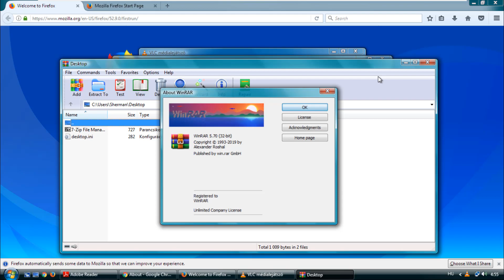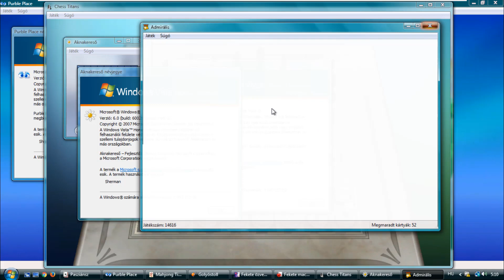Windows Vista Home Premium with Service Pack 2 (Hungarian) in VMWare Workstation Pro!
Well, I managed to find an ISO of Hungarian WinVista with SP2. But sadly, it's an x86 ISO, the x64 version of the ISO is still on the run somewhere.

There is no serial to use for installation.

Chief Puddle, Madoka Kaname, Fluttershy, Rainbow Dash, Pinkie Pie, Cassandra Goth, Naru Ayase, So Min, Chae Kyoung, Button Mash, Foxy The Pirate Fox, Ika Musume, Rita, Mina, Bello, Ongo, Goomo, Sumire Hikami, Reina Miyama, Ichigo Hoshimiya, Reimu Hakurei, Fuwari Midorikaze, Flandre Scarlet, Aroma Kurosu, Piyoko, Dejiko, Meek, Rinna, Serval, Kaban, Atsuko Kagari, Lotte Jansson, Sucy Manbavaran, Junior, Lupi, Theo, Kate, and Mimi!